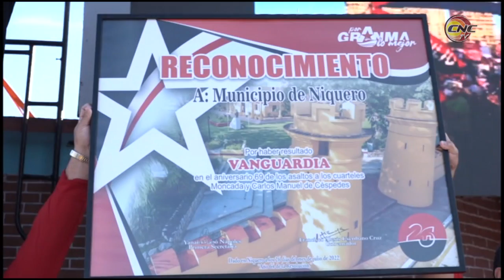Realizan en Niquero, tierra Portada de la Libertad, acto provincial por el 26 de Julio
El homenaje al Día de la Rebeldía Nacional en la provincia de Granma se efectuó en el municipio de Niquero, tierra Portada de la Libertad. Desde ese histórico territorio se ratificó el compromiso de continuar avanzando en los programas de desarrollo socio-económico en esta región suroriental de Cuba.